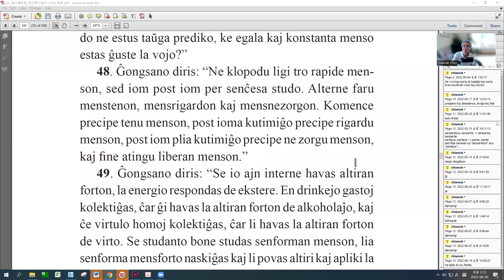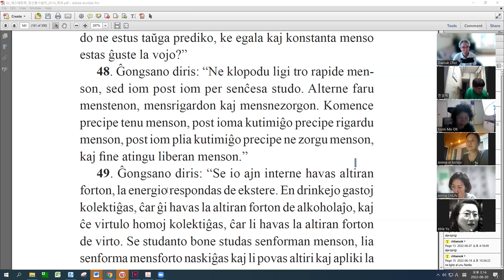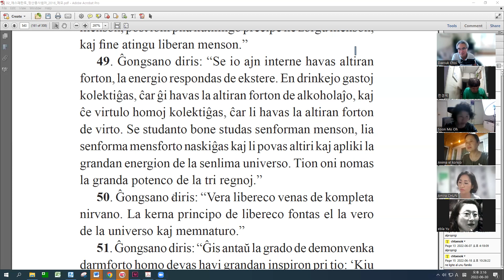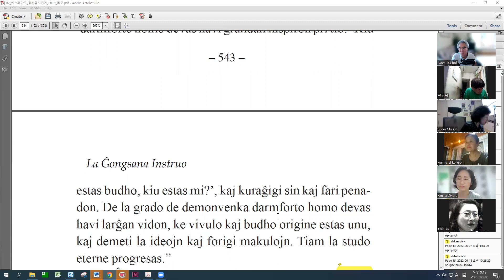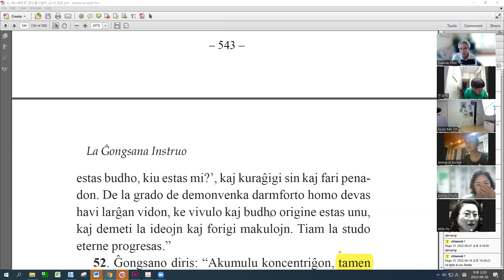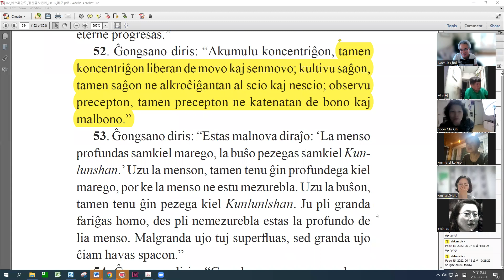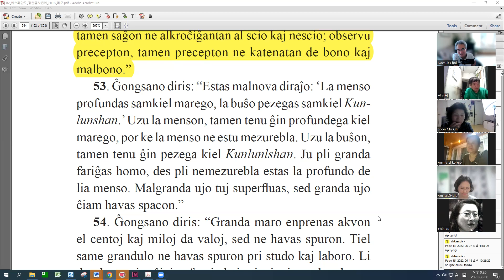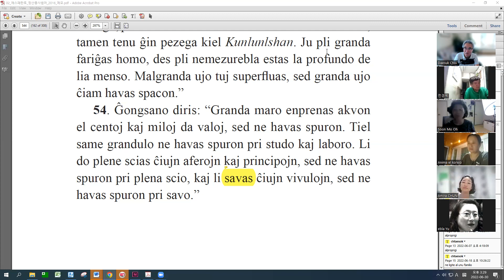39 | La Ĝongsana Instruo | 에스페란토 정산종사법어 공부 (zoom)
45명이 함께 Zoom과 Youtube로 원불교 "정산종사법어" 에스란토 번역본을 가지고 공부를 하고 있습니다.
법어 권도편 48장-54장
44 koreaj esperantistoj virtuale kune studas per "La Ĝongsana Instruo de Ŭonbulismo"(SOIN), sub la gvido de la tradukinto CHOE Taesok. Ĝongsano (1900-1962) estas la dua ĉefmajstro de ŭonbulismo. Anima legas la tekston.
ĜOIN 07:48-54
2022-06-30